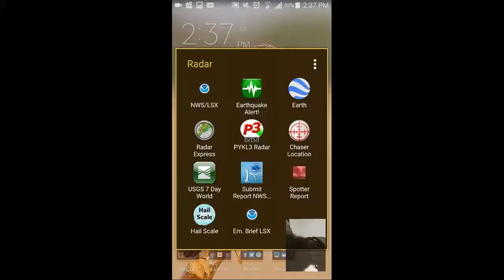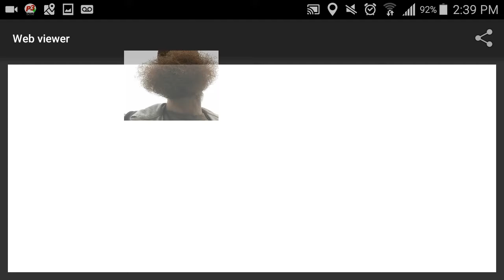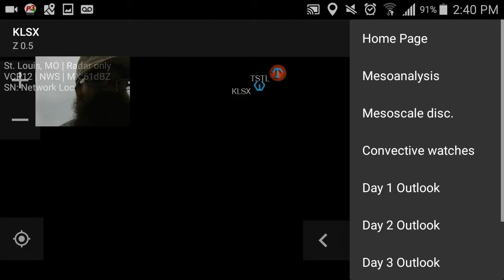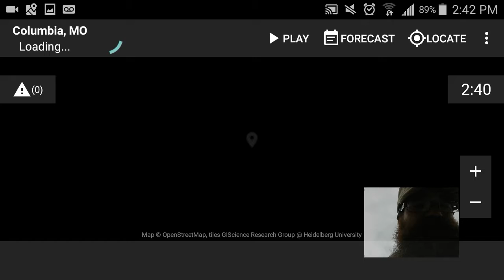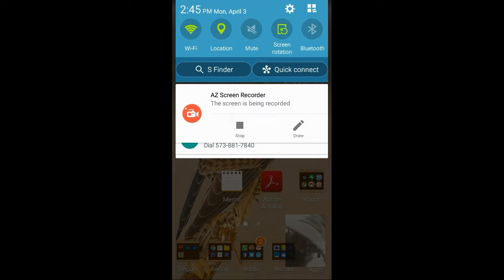VRCM/SKYWARN @ PM BRIEF - 4.3.2017 *** Severe Strms Activation/12-7pm ****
Pykl3 radar app for android features. storm prediction center.
I'm using Samsung Galaxy S5 mini.